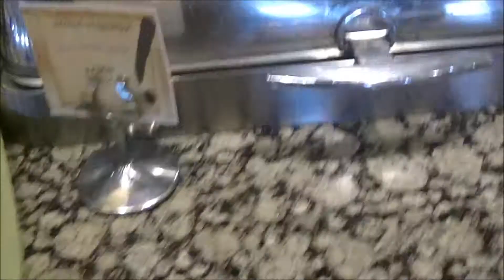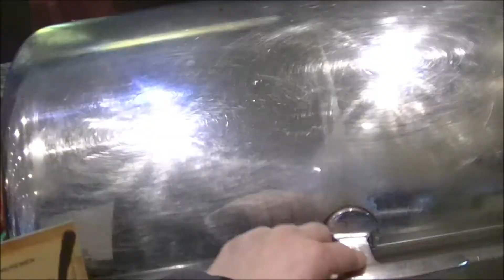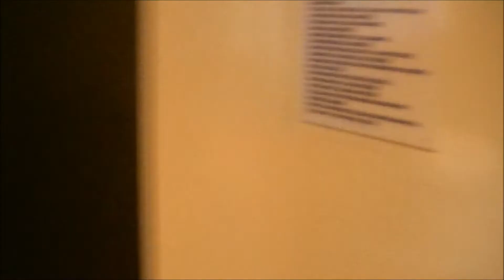5 - Северный Кипр, Кирения, завтрак в отеле, прогулка, море, баня.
Северный Кипр, достопримечательности, культура, природа, Средиземное море, побережье, руины, холмы, горы, замки, старые здания, обзор, информация, страна, ознакомительная поездка, образование.